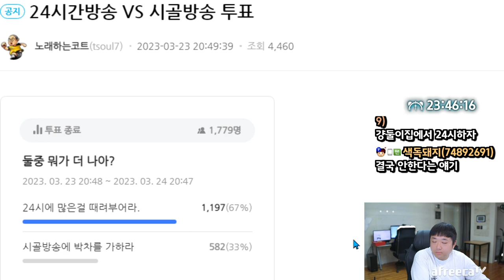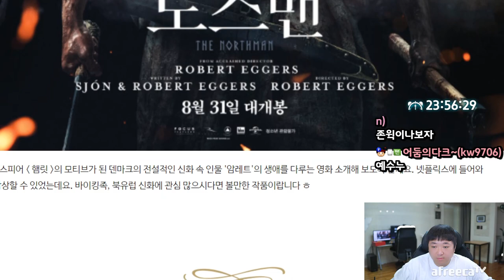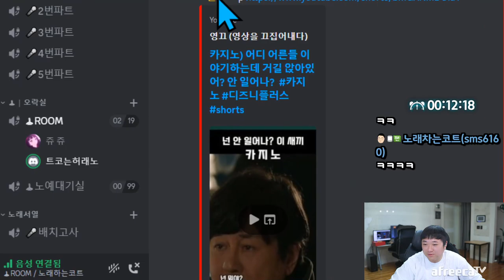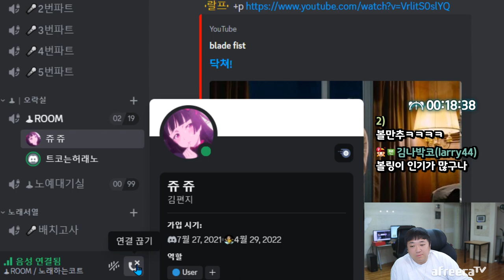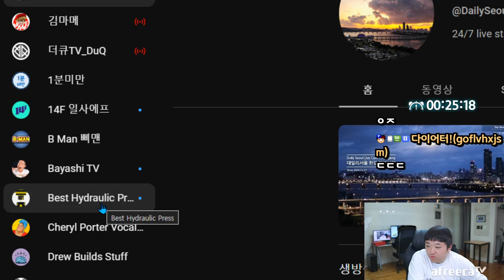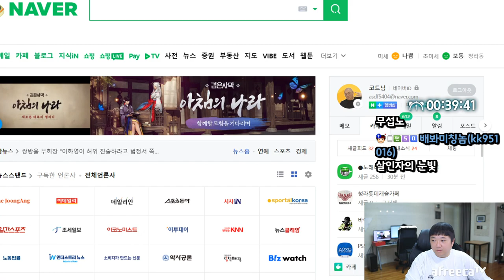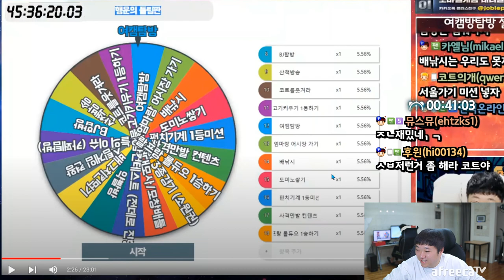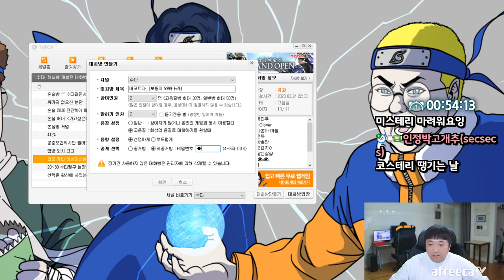여자시청자한테 돈 떼였습니다.. (23.03.24-1)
[음원출처]